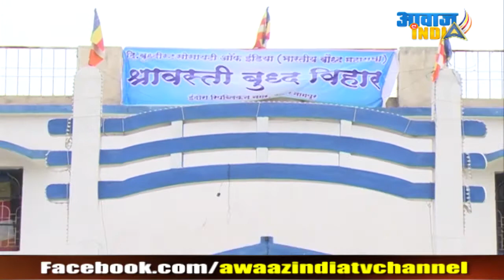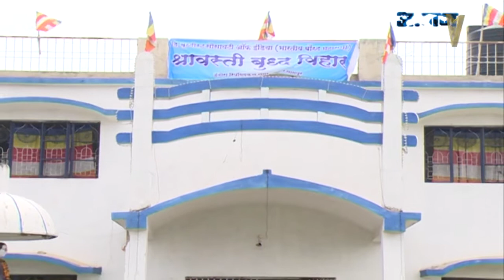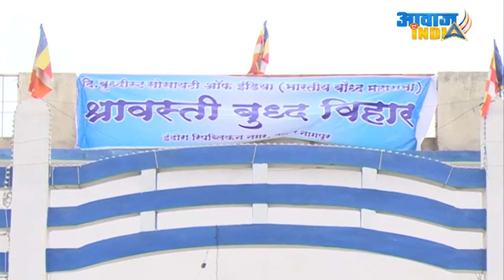Apna Vihar Apni Awaaz, EP#145 Shravasti Vihar, Nagpur